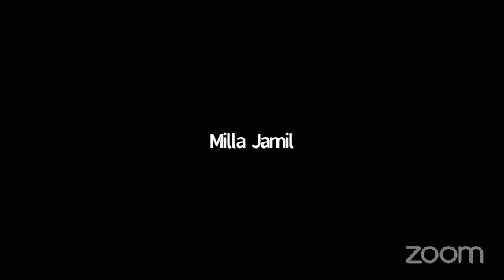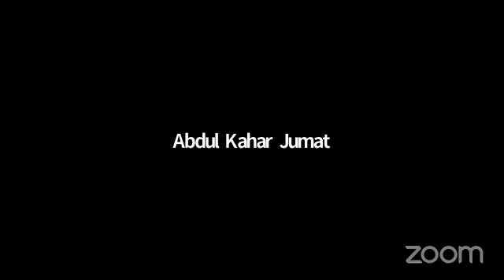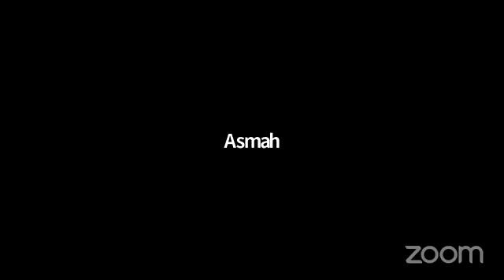JS ABU UBAIDAH : KANGEN BUSINESS SHARING